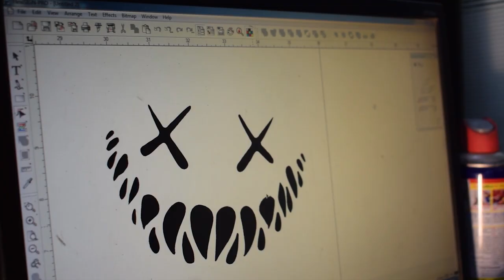Only 1 Apache RR310 in India || Black Furry 2.0 🐉 || Shebaz Vlogs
* If you want to buy this Product *
Frame Sliders
Stealth Winglet Mirror
Motul Chain Lube
Lever Guard